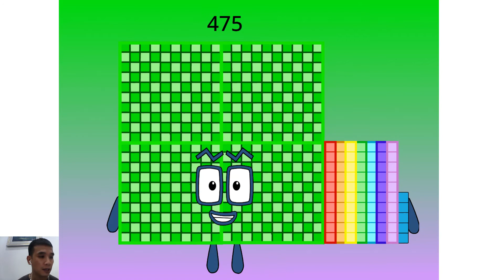New Numberblocks The Rest of 400s-490s